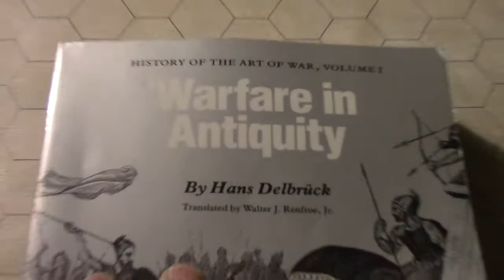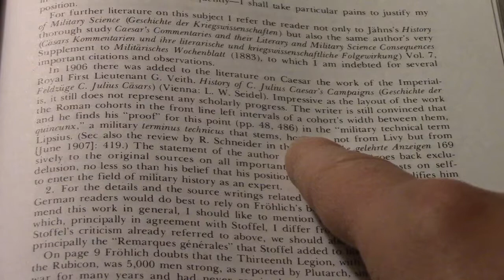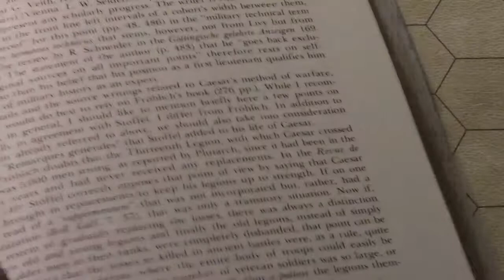History of the Art of War | Delbruck Bashes Veith! Zing!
The classic mistake of the quincunx formation. Historian Hans Delbruck lets fellow historian G. Veith have it!